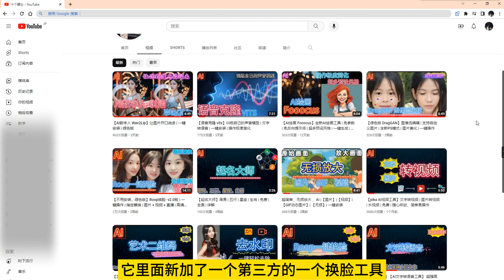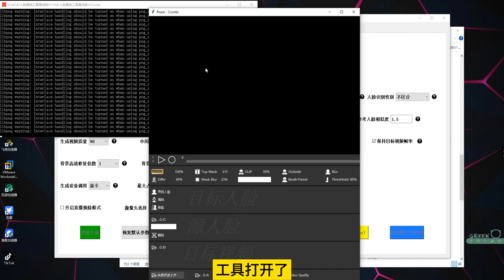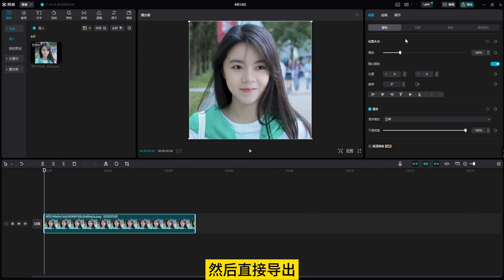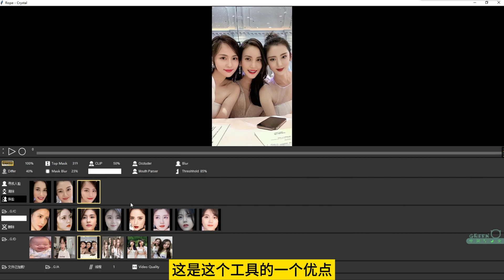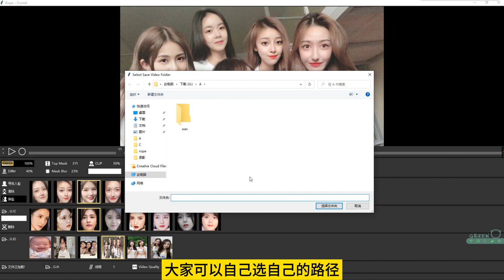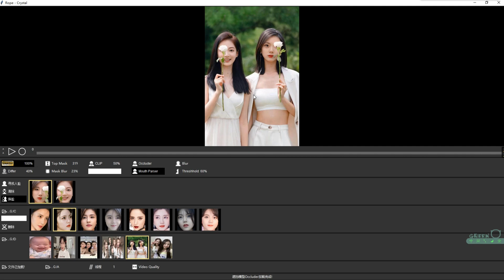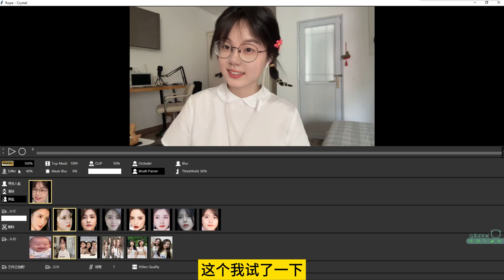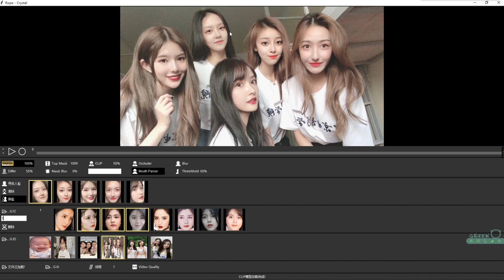AI换脸 | rope实时预览 | 一键安装 | 多人脸融合 | 同时处理多张人脸 | 快速精准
rope换脸支持实时预览，同时可换多张人脸，且可对多张人脸随意混合变换，可以满足大家的所有需求。

独立的rope安装包：这个独立版本使用方法有些不同，如果不想自己麻烦去尝试的话，建议下载上面的。

💥全网最快最稳定VPN：

   🎈PS AI
   🎈ChatGPT Plus
   🎈Netflix
   🎈Midjourney